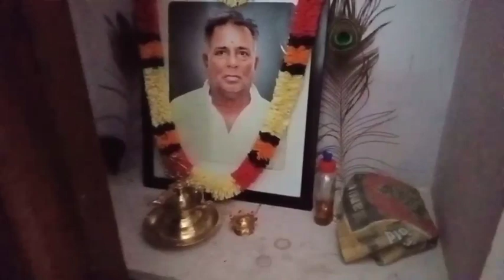அம்மா வீடு Home Tour || எங்க அம்மா வீடு எப்படி இருக்கும் வாங்க பார்க்கலாம்